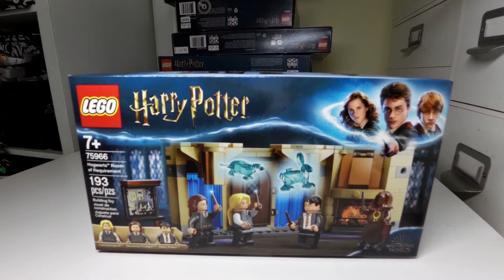LEGO Hogwarts Room of Requirement 75966 Time Lapse